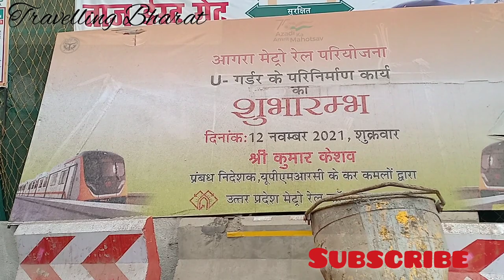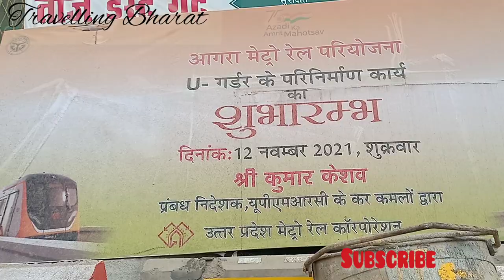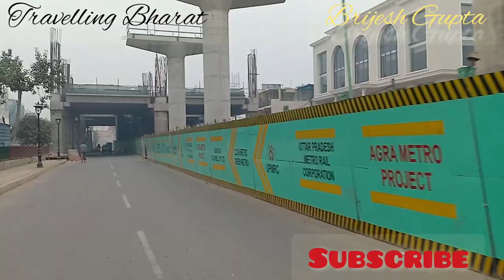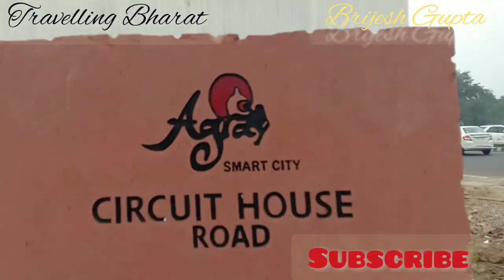आगरा मेट्रो निर्माण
Constriction of Agra Metro Train The project was inaugurated by the successful Prime Minister of India, Shri Narendra Modi, through a virtual rally, this metro will work in an area of ​​30 km in Agra, under this 19 stations will come, the speed of the metro train will be 80 km per hour.  Four stations are under construction in the first phase.

The construction of the first four stations will be started in the name of Circuit House Station Maharaj Agrasen Station Fatehabad Road Station Taj Mahal East Gate Station.